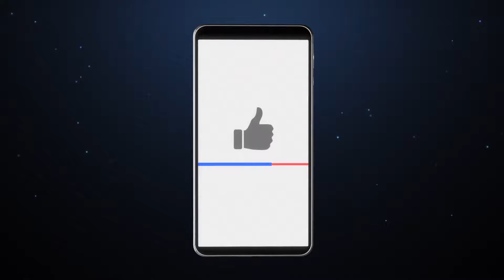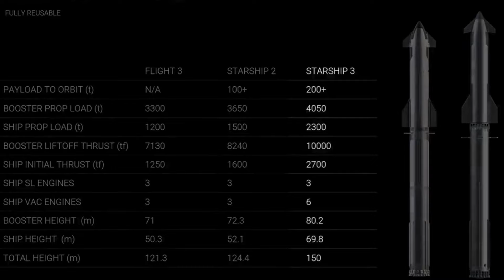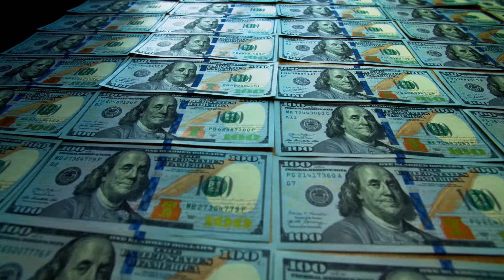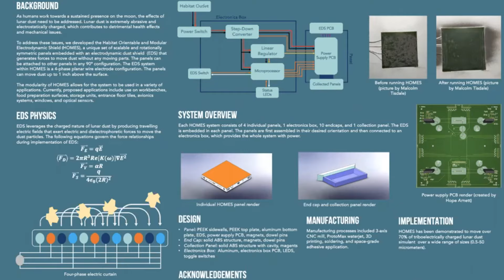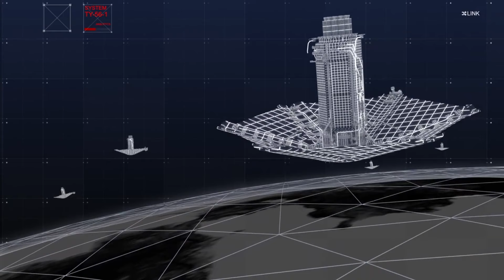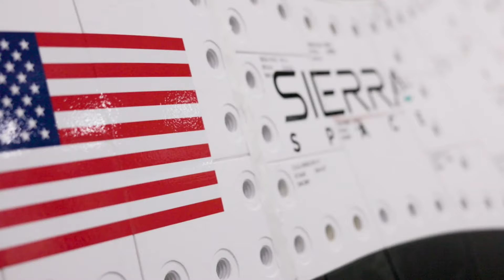Elon Musk Announces Starship Version 3!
Get ready for exciting news from SpaceX! In a recent announcement, Elon Musk revealed the upcoming Starship V3, marking a significant upgrade in the Starship series. This new Starship update promises to bring innovative features and advancements in space technology. Tune in to discover all the details about the Starship 2024 model and what makes this Starship upgrade so special. Stay informed with the latest SpaceX news and Starship news as we dive into Elon Musk's Starship reveal and explore the future of space travel. Don't miss out on the latest from the Elon Musk Starship announcement!